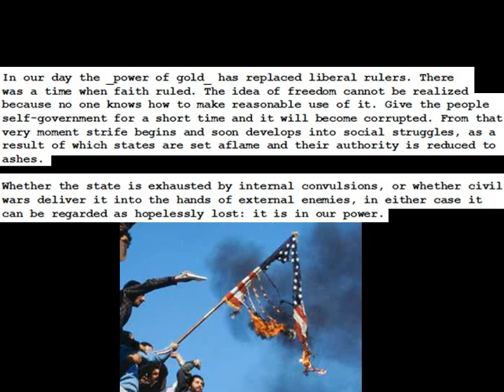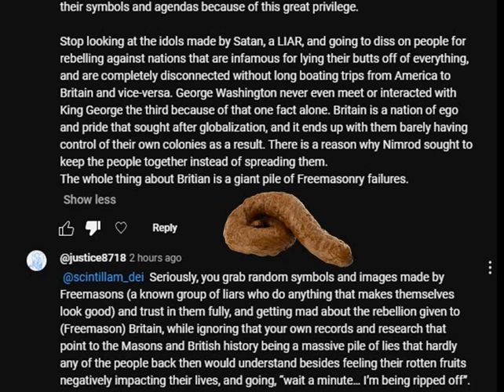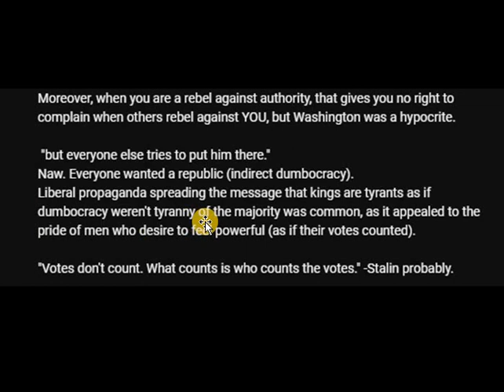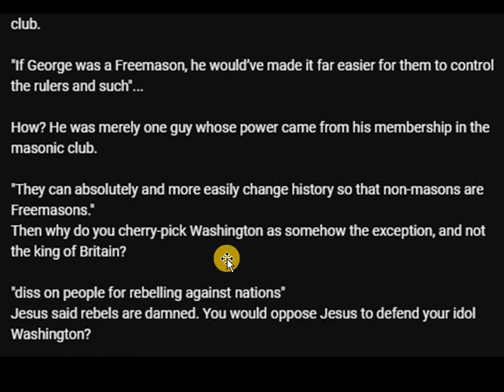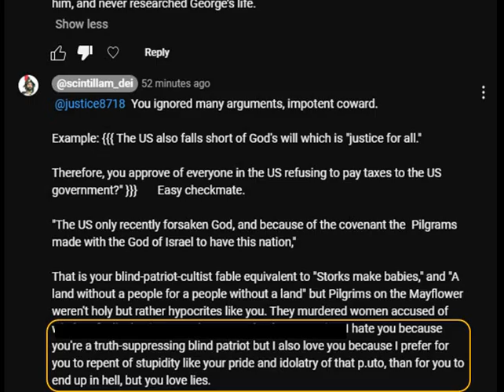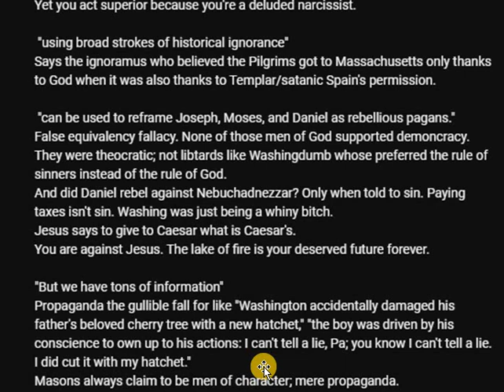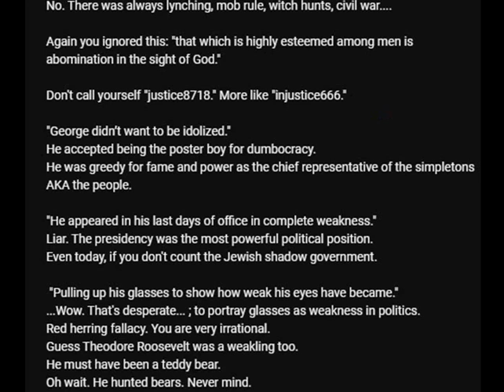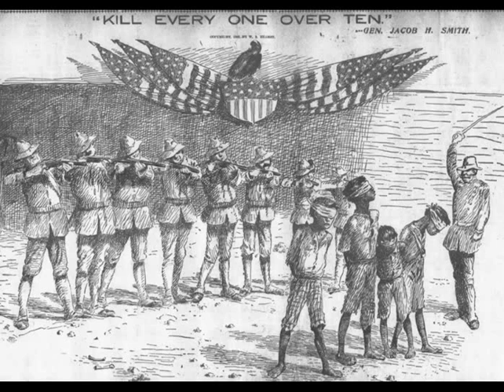George Washington Was Evil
He worshipped the devil.